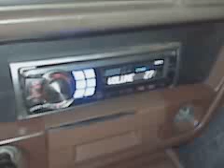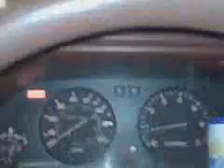E'lanna's Dedication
listen close.